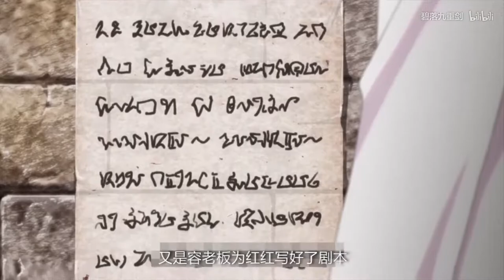【漫谈人物 2#】狐妖小红娘-涂山容容/眯眯眼真的都是怪物啊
匀子 - 铃舟
            林和夜 - 相聚万年树
做容容姐纯粹是喜欢，没别的原因